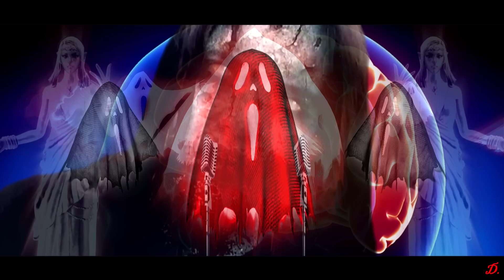Darkoustix: Voices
Gothic Metal, Album "Outzone"

Summary: When he was young, D. saw frightening creatures and heard strange voices in his head. Growing older it just kept going on.